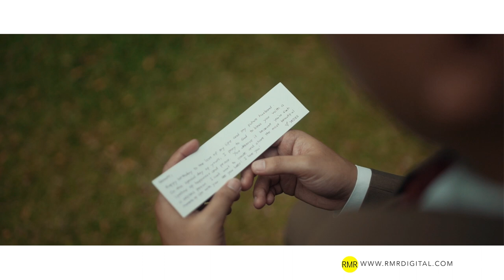Same Day Edit Wedding Video || Grant & Vedes